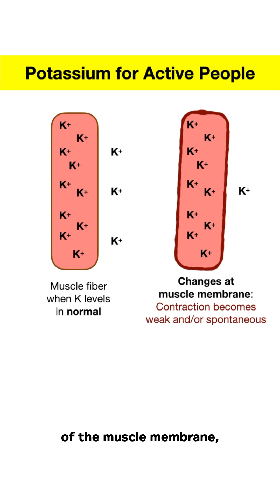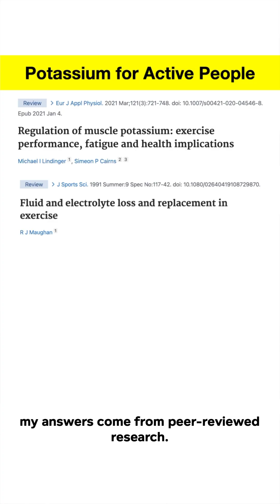How Potassium Prevents Muscle Cramps and Boosts Workouts!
Is potassium truly the key to stress reduction and optimal muscle function? This video dives into the science of how potassium foods impact your body, particularly in relation to muscle contraction and healthy blood pressure. Learn about the importance of potassium in maintaining your body's physiology and get some nutrition advice to incorporate more into your diet.